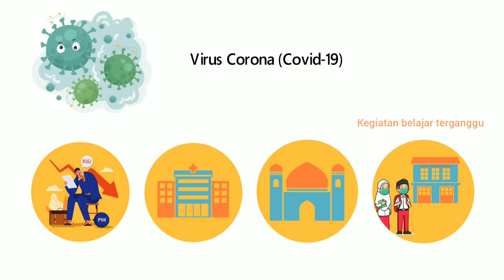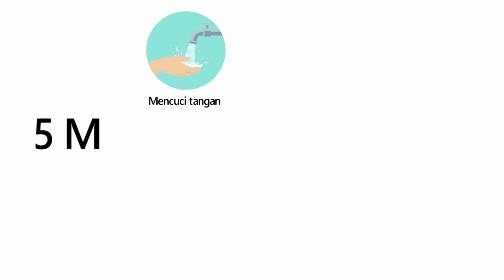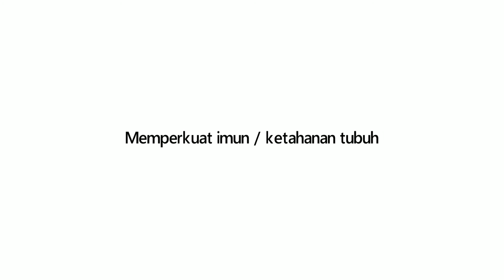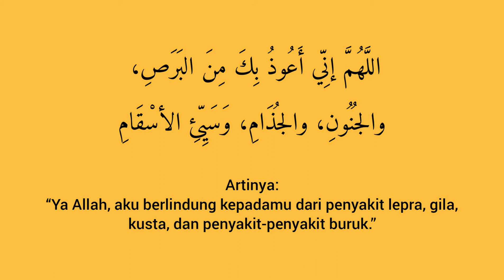TETAP SEMANGAT CEGAH CORONA TERAPKAN 5M SAAT LIBURAN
Sahabat muslim, virus corona bisa ditularkan melalui
- Udara
- Kontak social
- Menyentuh benda yang terkontaminasi
Gejala yang perlu kita tahu apabila terkena virus corona yaitu:
- Demam
- Batuk kering
- Sakit kepala
- Sesak napas
Kemudian bagaimana mencegahnya:
Kita terapkan kegiatan 5 m
- Mencuci tangan dengan sabun/handsanitizer
- Memakai masker
- Menjaga jarak
- Menjauhi kerumunan
- Mengurangi mobilitas

Kemudian yang tidak kalah penting adalah memperkuat imun /ketahanan tubuh kita dengan:
- Makan makanan bergizi seperti menambah asupan sayur dan buah
- Mengkonsumsi vitamin
- Rajin berolahraga
- Minum banyak air putih
- Istirahat yang cukup
Dan yang paling penting adalah “Berdo’a Kepada Allah”
Semoga kita semua dijauhkan dari penyakit, dan senantiasa diberikan nikmat sehat. Amin allahumma amiin.
Wassalamualaikum wr.wb.

Editor : Lisanto, S.Pd.I
Materi : Vera Andriana, S.Pd.